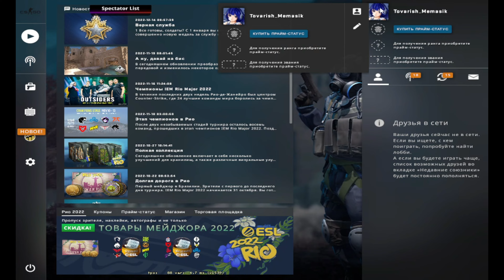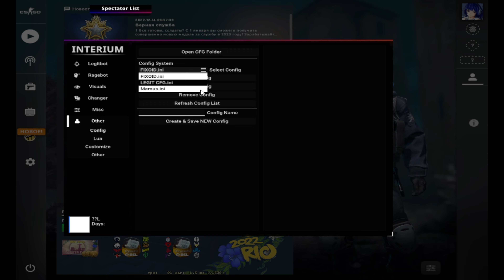CS:GO INTERIUM | Выпуск 1